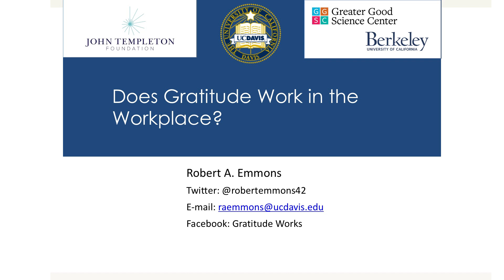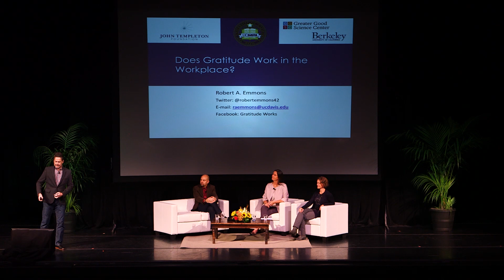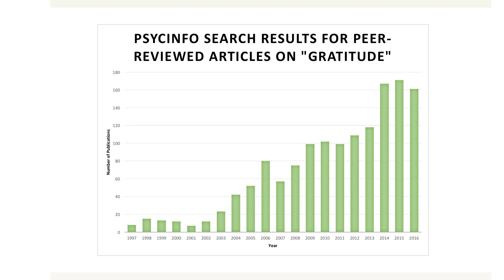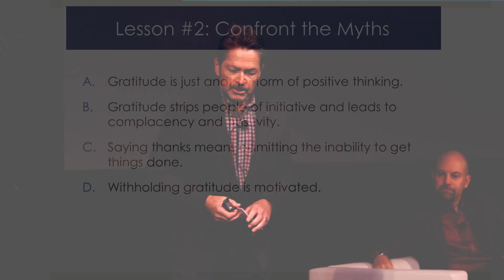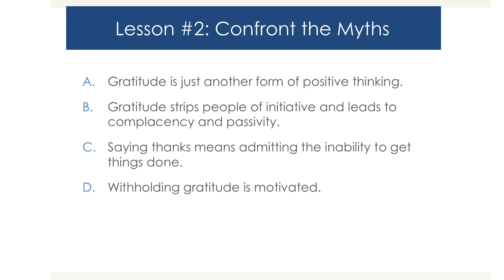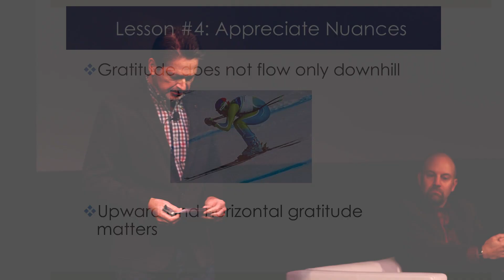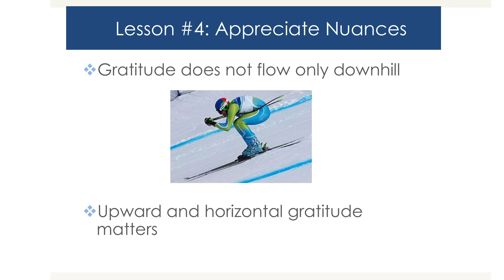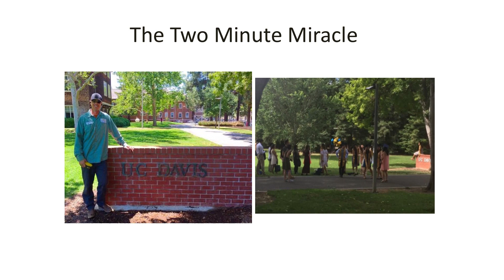Four Lessons I've Learned About Gratitude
Robert A. Emmons, Ph.D., one of the world's leading researchers on gratitude, shares how gratitude works in life and in the workplace.

Filmed at the GGSC's November 2017 conference, Gratitude and Well-Being at Work.